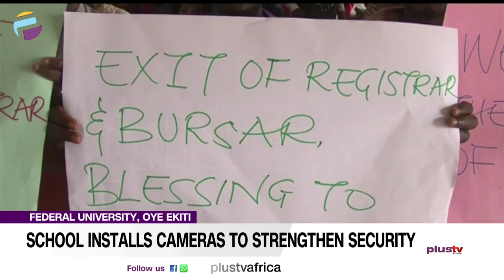Federal University, Oye Ekiti Installs Cameras To Strengthen Security | NEWS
The Federal University, Oye Ekiti, has installed cameras in critical locations in the campus.